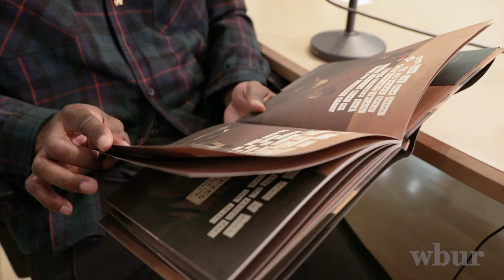Martellus Bennett Reads From "Dear Black Boy"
Bennett, a former Super Bowl champ, runs a multimedia storytelling company he founded when he was still in the pros. Called The Imagination Agency, it produces books, apps and videos designed to represent children of color. (Full story

His latest book is "Dear Black Boy."